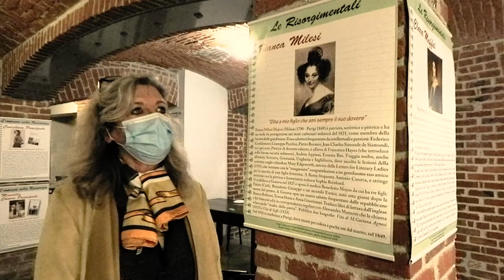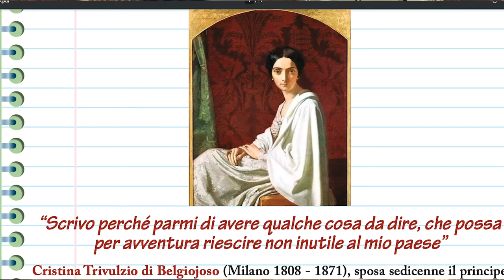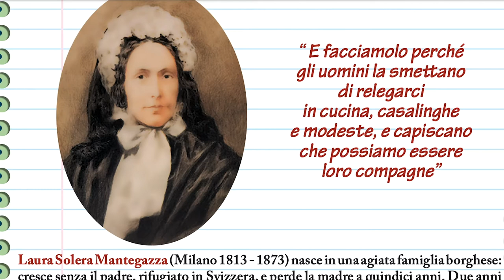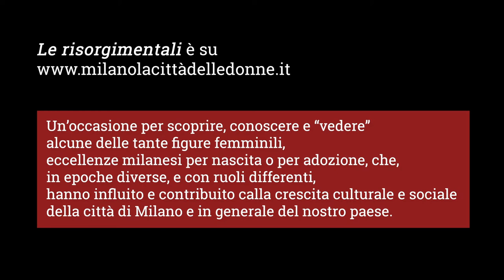Milano, la città delle donne. Le Risorgimentali